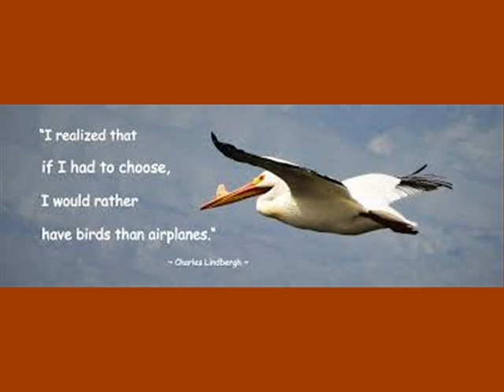LOS Empid Trip September 9, 2023 Cameron Parish1